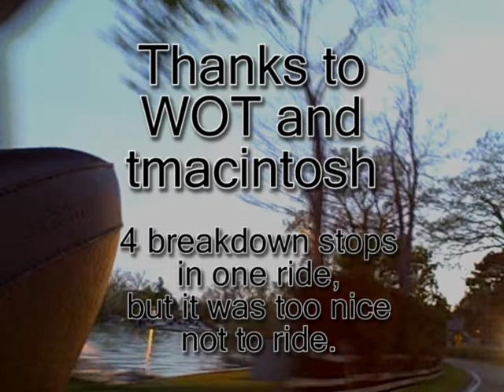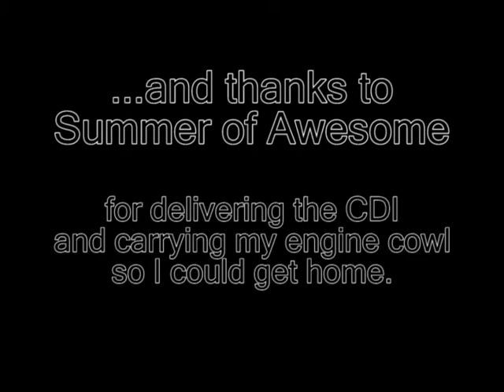2009.05.14 North Quad. Again.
**NEW EDIT**

WOT, Todd and I head out for a Rover Meetup Ride. Nice ride, until my CDI gave out.

Keep your eye out for the deer!

Thanks to WOT and Todd for sticking around, and Sprunch and Shaun for the rescue.